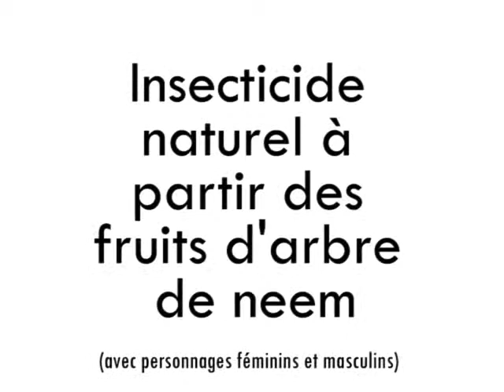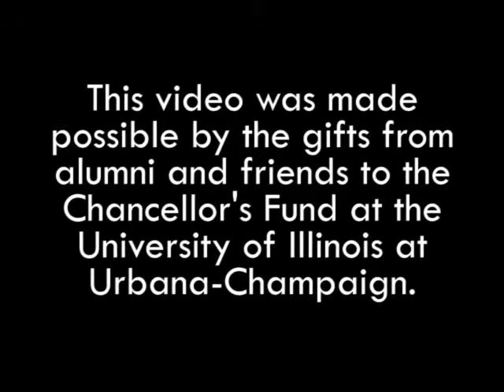Insecticide naturel à partir des fruits d'arbre de neem en fongbe (accent du Bénin) (Variant 1)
Insecticide naturel à partir des fruits d'arbre de neem en fongbe (accent du Bénin) (avec personnages féminins et masculins)

Natural Insecticide from Neem Seeds in Fon (accent from Benin) (with Female and Male characters)

Naturally occurring insecticidal compounds can be extracted from neem seeds and sprayed onto crops to prevent pest insect damage. This 2 minute and 33 second animation explains how to sort neem fruits, dry them, remove their outer shells, sort the seeds, grind them, mix the powder in water, filter the mixture, and then prepare the solution necessary for spraying on the crops.
This variant of the original video features female and male characters).